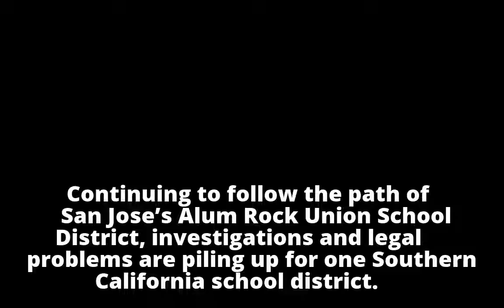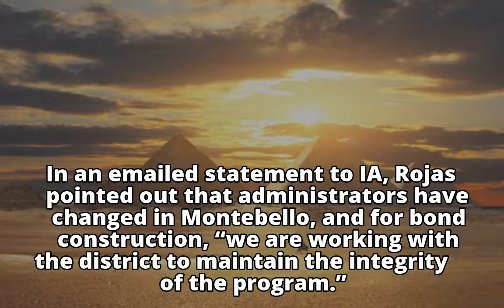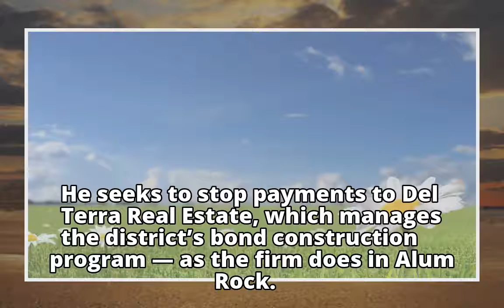Alum Rock as a role model for Southern California school district?